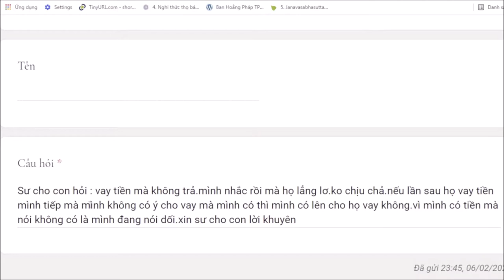1048. Cho vay tiền không trả có cho vay nữa không?